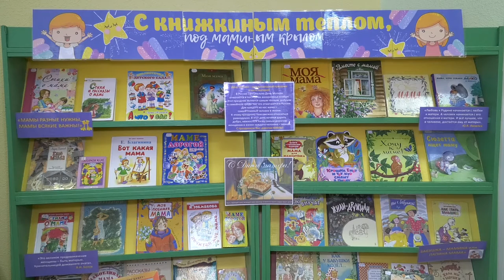Для мам, вместе с мамами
В последнее воскресенье ноября в России отмечают День матери. Сделать подарок к празднику своими руками научат на арт-мастерских в библиотеке имени Пушкина.